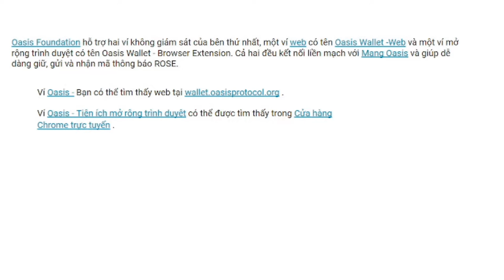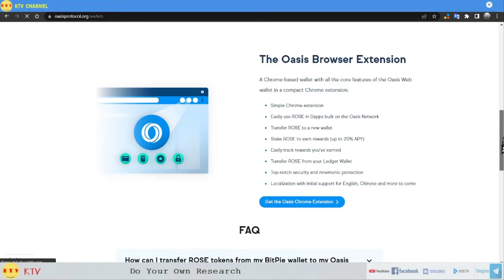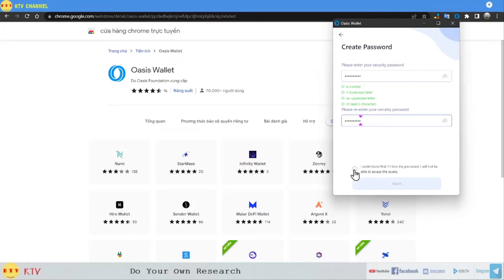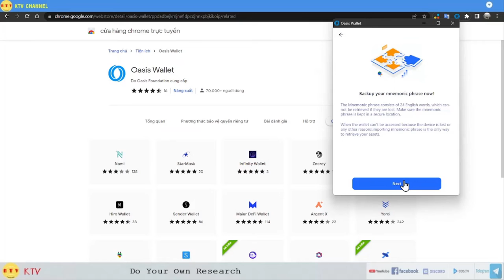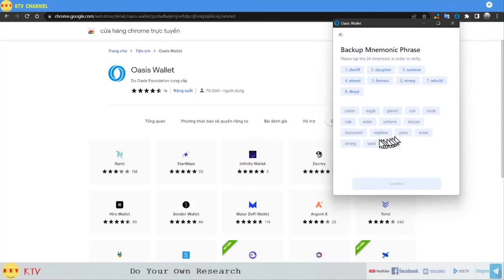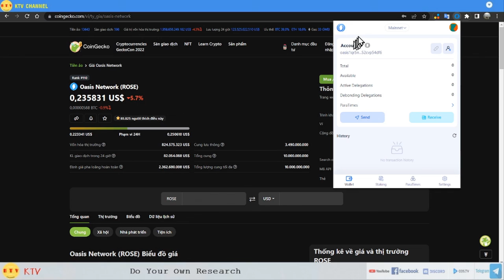Oasis wallet là gì - Cài đặt ví Oasis wallet - thêm Oasis wallet vào trình duyệt web